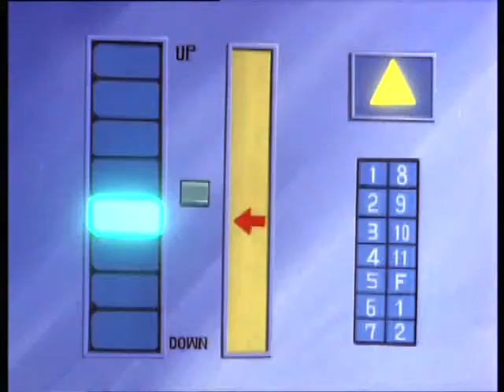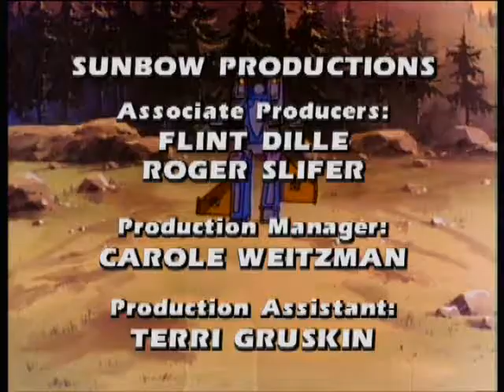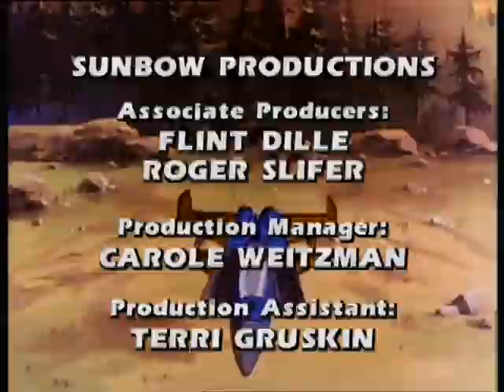Transformers - Auto Beserk (Season 2 / Episode 16)